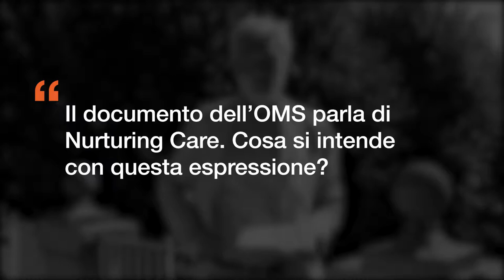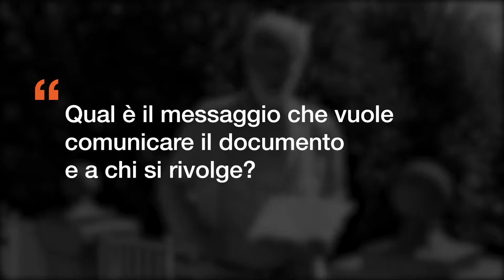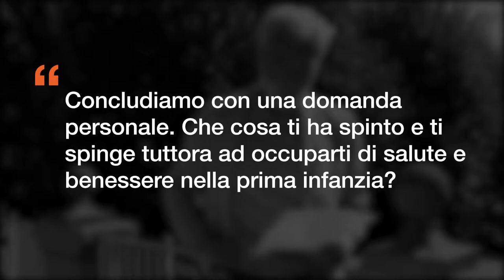Nurturing care - Intervista a Giorgio Tamburlini, presidente del Centro per la Salute del Bambino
Il prof. G. Tamburlini discute in questa breve intervista per Dors, i punti chiave del documento internazionale pubblicato dal WHO sul tema della "Nurturing Care"
Il prof. Tamburlini ha fatto parte dei curatori del documento e ha seguito la traduzione in italiano.